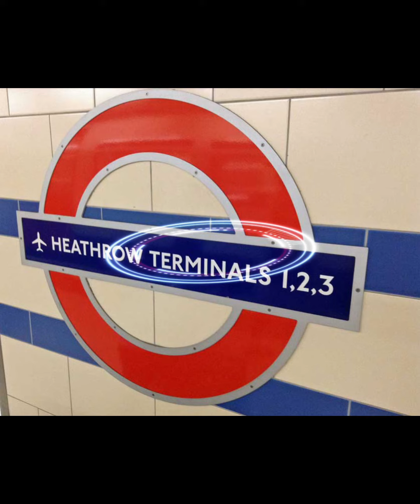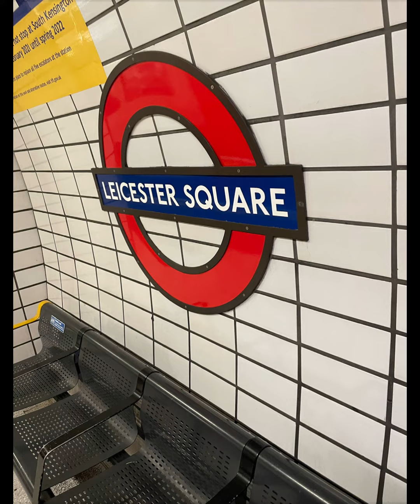London Underground/tube train Station 🚇